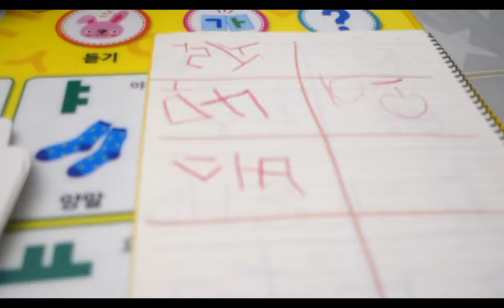5살 한글 받아쓰기 ㅎㅎ 공부하는 거 재미나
5살 한글공부 모습~~
한글 낱말카드 보면서 한글 받아쓰기 연습~~
'소라' 보면서 이거 '소'할 때 '소'다!
보고 하면 안 어려워요~ 라고 말하는 5살 꼬맹이에요
기특^^